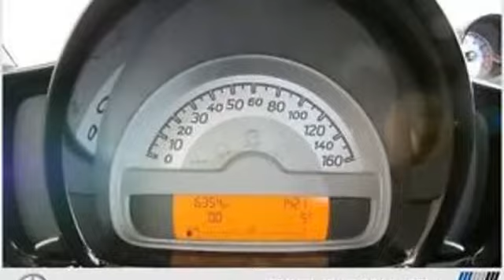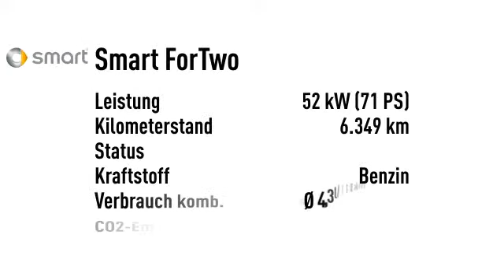Smart ForTwo for two mhd 52 KW pulse Servo Soundsystem ...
Endpreis: € 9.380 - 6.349 km - 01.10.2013. Weitere Details:
Sportwagen/Coupé, Power{kw=52.0} KW, Halbautomatikgetriebe, weiß